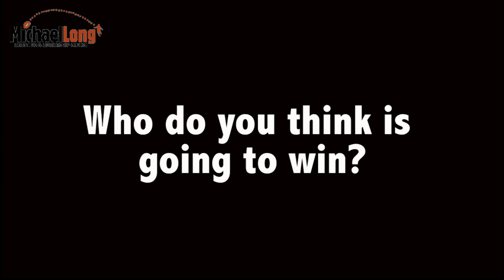2017 MLLLC - Groote Eylandt: community football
Football skills and development are a significant part of the MLLLC Education and Leadership Program. This week students from Groote Eyandt loved the fitness testing, umpiring and football skill development sessions.
A senior football competition has been established this year on Groote Eylandt for the first time in 2 years. The students are excited to see their role models playing in the Groote Eylandt Grand Final next weekend; Saturday 23rd September.